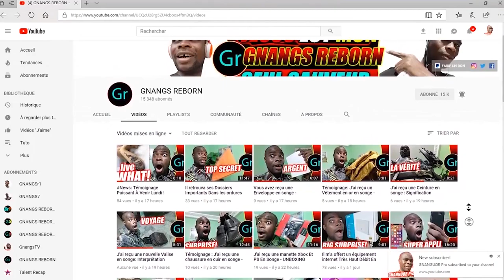UNE SIRÈNE VA PEUT-ÊTRE SORTIR DE L'OCÉAN ATLANTIQUE ICI GNANGS REBORN